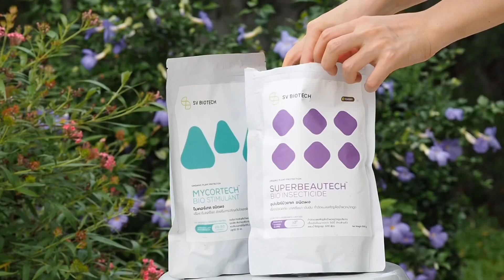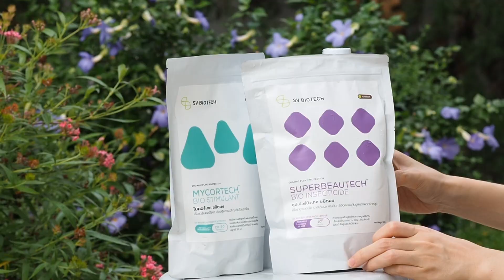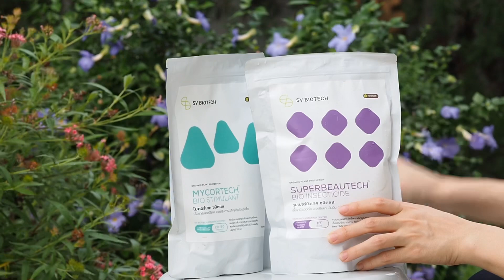EP.58 อัพเดทกุหลาบในสวน และแนะนำผลิตภัณฑ์ดูแลกุหลาบแบบ Organic จาก SV Biotech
ขอต้อนรับสู่สวนของป่านค่ะ

วันนี้จะมาอัพเดทกุหลาบในสวนและแนะนำผลิตภัณฑ์ชีวภาพสำหรับบำรุงและดูแลกุหลาบค่ะ ❤️🌹

ช่องทางการจำหน่าย SV BIOTECH
Line : @SVBIOTECH
ไมคอร์เทค เชื้อราไมคอร์ไรซา
ซุปเปอร์บิวเทค เชื้อราบิวเวอร์เรีย

🌸🌸 สำหรับใครที่สนใจสอบถามรายละเอียดเกี่ยวกับซุ้ม ขนาด และราคา รบกวน DM มาที่ Instagram หรือ Facebook FromPaansGarden นะค่า เนื่องจากเบอร์ช่างเป็นเบอร์ส่วนตัวค่า ขอบคุณค่ะ 🌸🌸

From Paan’s Garden เป็นช่องที่ทำขึ้นมาเพราะอยากแชร์ความสุขของป่านที่ได้จากการทำสวน ปลูกผัก ต้นไม้ ดอกไม้ และกุหลาบ 🌷🌸🦋🌲

อยากให้ทุกคนมาปลูกดอกไม้กันเยอะๆค่ะ

ฝากติดตามการเติบโตของสวนเล็กๆ สวนนี้ไปด้วยกันนะคะ 💕